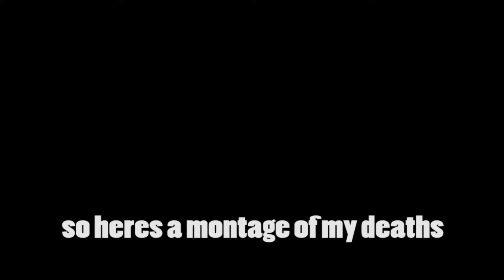THE CHRISTMAS VIDEO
SMASH ONLINE IS STUPID, UPLOADS COMING BACK IN 2020 PEOPLE